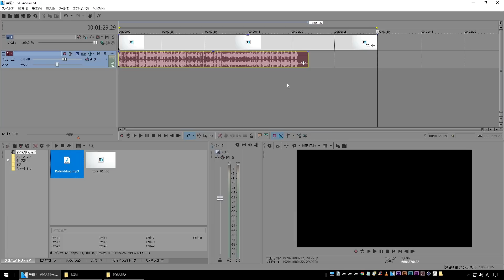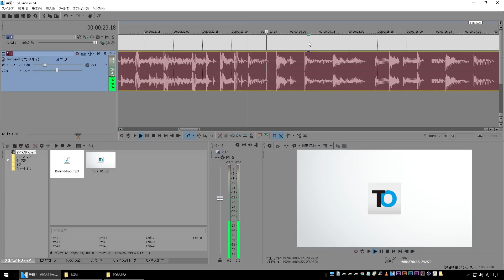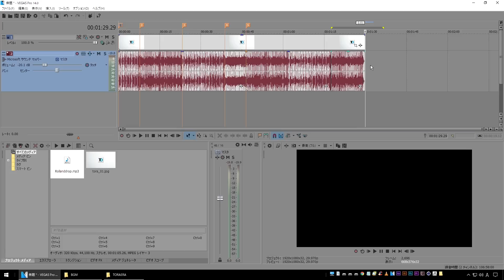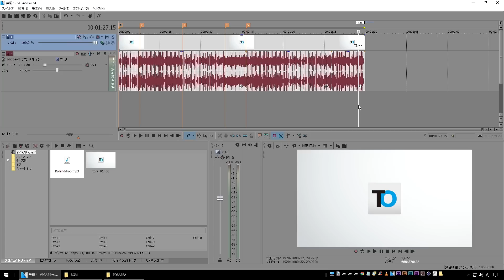【Vegas Pro】BGMを動画の長さに合わせる方法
※プロジェクトファイルには、BGMデータは含まれていません。
BGMはYouTubeオーディオライブラリから【Rollanddrop】で検索してダウンロードしてください。